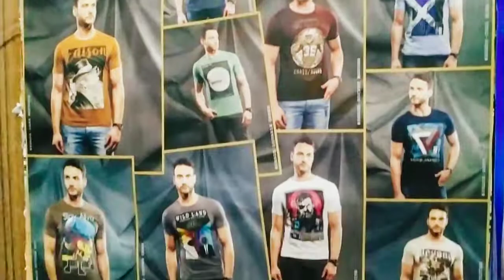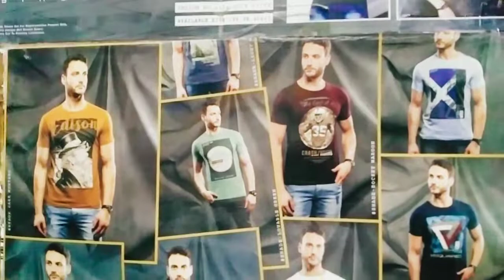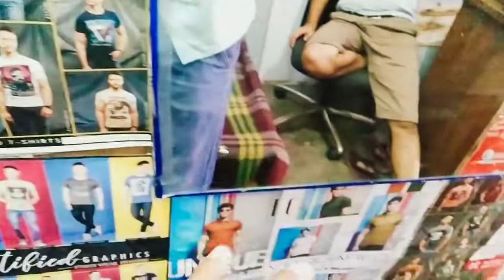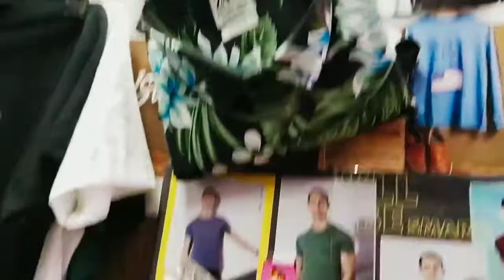CHEAPEST BRANDED CLOTHES IN DELHI |BRANDED T-SHIRTS AND TROUSERS 😍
CHEAPEST BRANDED CLOTHES IN DELHI |BRANDED T-SHIRTS AND TROUSERS 😍| ADIDAS, NIKE, JORDAN AND ALL BRANDS(FIRST COPY PRODUCTS) |
Shop address~
GAUTAM GARMENTS
49A/1 MOHAMMADPUR(BUS SHOP), NEW DELHI-11066
NEAR KIKAJI CAMA 📍PLACES